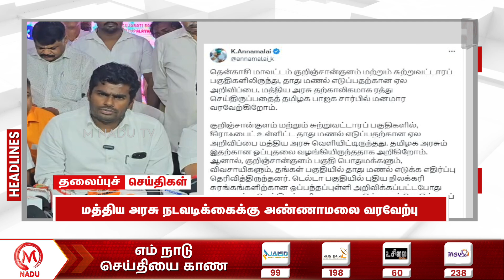Headlines News | 31.07.2024 | 5.00 PM | Headline News | Election | Tamil Nadu | M Nadu